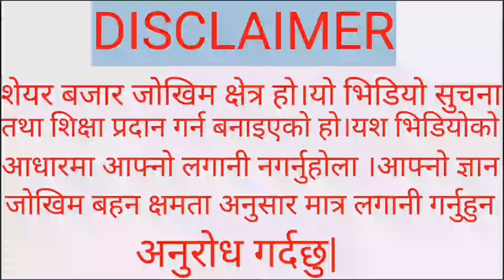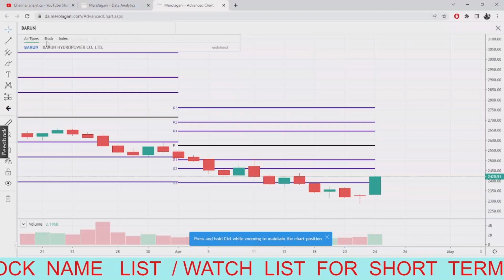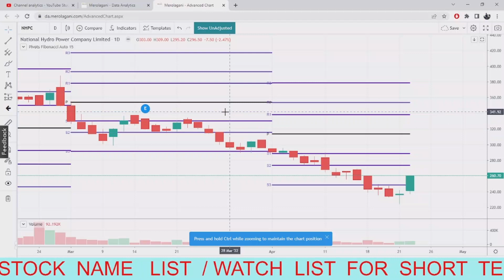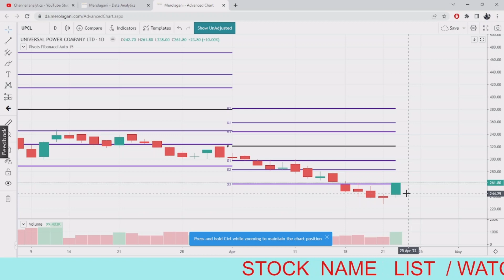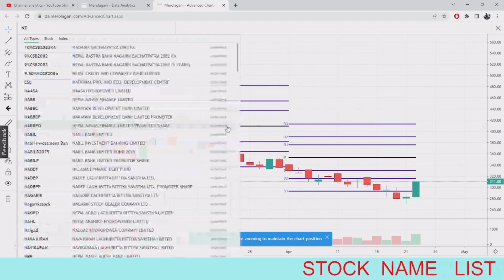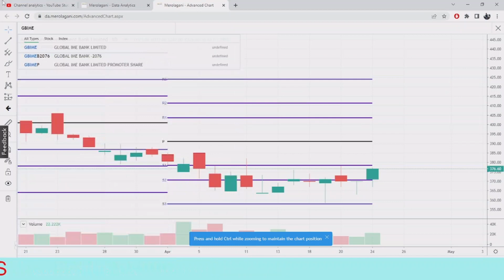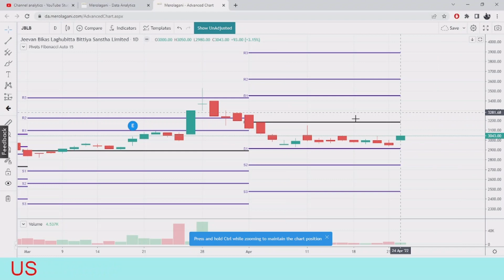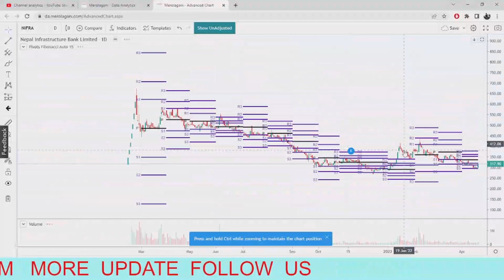stock analysis/Best Shares to BUY in Market Crash /nifra nica hdl upcl Technical Analysis today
SHARE ROCKET PRESENTS